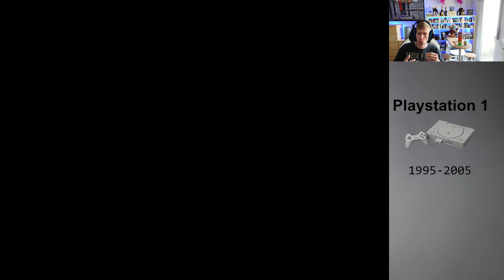In the Hunt (PS1) Gameplay - Angezockt (1996)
✓ Amazon In the Hunt:
✓ eBay In the Hunt: